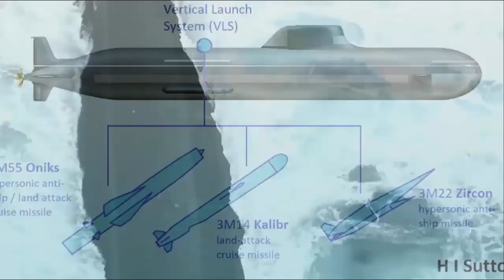Russia Is Preparing To Build A 5th Generation Submarine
Russia is in the process of developing its next-generation of nuclear submarines, TASS reported last week. According to Vladimir Dorofeyev, CEO of Malakhit Marine Engineering Design Bureau in St. Petersburg, his company is working on a new submarine based on a “network centric system” in accordance with the Russian military’s bold 2050 shipbuilding plan:

The work on the fifth generation of submarines is already underway. The project will be implemented after the Yasen nuclear submarine construction project is completed.